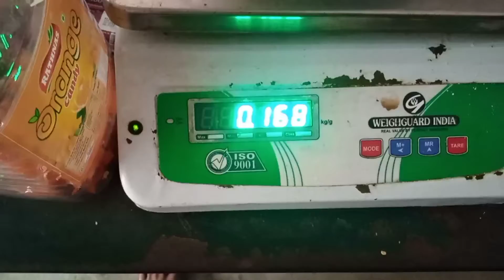Normal water=178Kg frigid water=168Kg melted water=?? What is the weight of melted water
Hi guys welcome to our channel mr.kiruba. in this channel you can see teck video ,YouTube  tips and tricks ,cartoon videos ,free fire cartoon videos ,small youtubers vox  so please subscribe our channel and press the bell icon 1 subscribers equal to 11 subscribers equal to 1K subscribers only for me we want to reach 1K subscribers within one month so gai you your lovely support please subscribe our channel